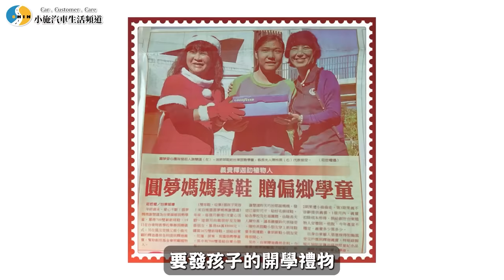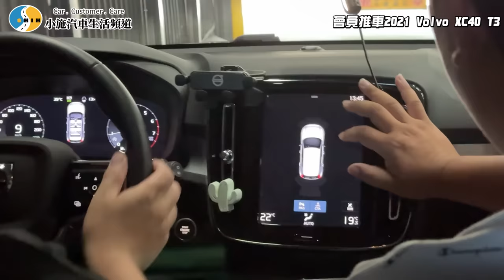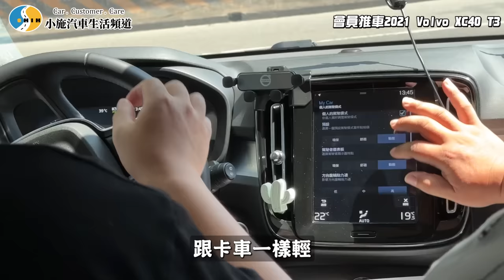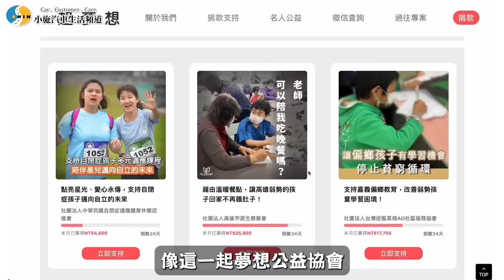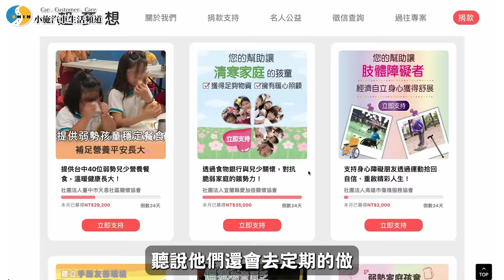【老濕機會員推車】Volvo鐵粉後悔?應該要直上XC60 ?/2021 Volvo XC40 T3 Momentum 【EP10】【小施汽車】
▍桃園市圓夢愛心關懷協會：致力於關懷兒少、長者等弱勢族群，曾為偏鄉的孩子添購文具、衣物，辦理營隊，也為綠島捐贈救護車等。同時也積極串連全台灣的善心人士一起響應行動，共同為弱勢盡一份心力：
▍台灣還有許多像圓夢愛心關懷協會一樣，認真服務的微型社福，邀請您以定期定額、小額捐款給予這些單位支持（一起夢想公益協會將補足每一筆捐款產生的金流手續等費用，讓您的善心100%傳遞給微型社福）：
▍關於台灣一起夢想公益協會：專注幫助全台有使命、深耕在地的微型非營利組織，至今已無償的幫助超過700家微型社福，服務包含：募款與行銷、後勤支持、社群連結等工作，讓微型社福能夠專心於第一線服務（註：微型社福為正職人數平均1-2人之非營利組織）透過一起夢想以定期定額、小額捐款的方式，給予微型社福穩定的支持，一起夢想將吸收金流手續費用，讓捐款100% 到微型社福。認識更多關於一起夢想：